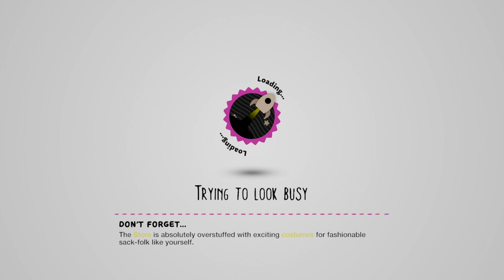The Bolt from the Fog - LittleBigPlanet 3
LittleBigPlanet 3
Community Level Playthrough
Creation details:

The Bolt from the Fog
Created by: Chris_Redwalker6

ᐅ lbp.me: currently not available

About:
Hi everyone!
I am a creator in LittleBigPlanet whose passion is interior design. Here you can find different sorts of LBP content, such as playthroughs, level showcases, livestreams and creation processes. If you want me to check out some levels, feel free to submit them in the comments or in LBP!